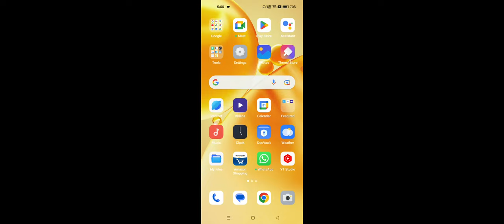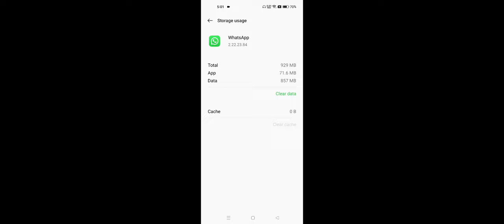OPPO Unfortunately WhatsApp Has Stopped Problem Solve